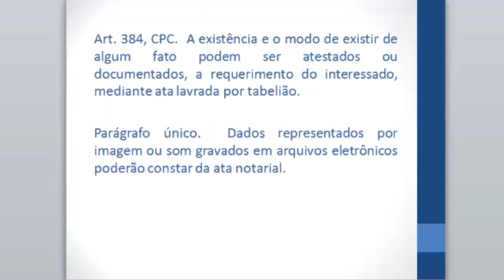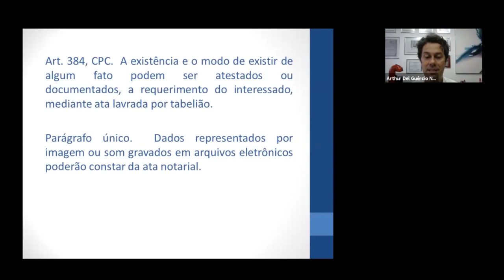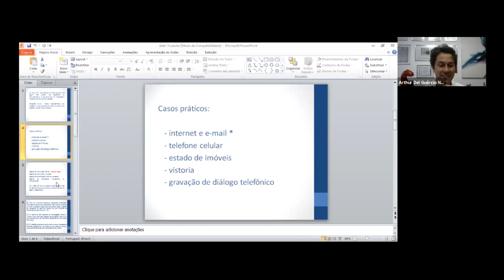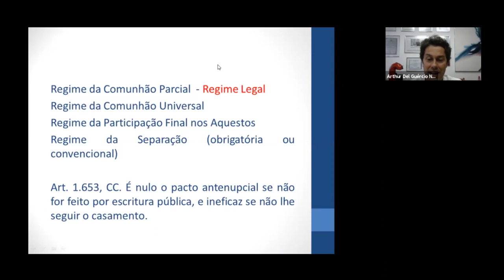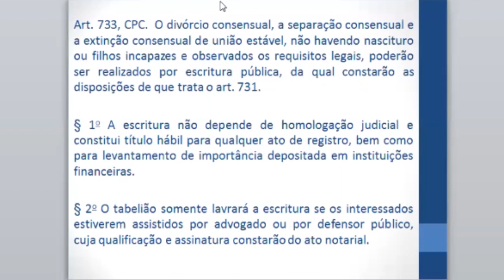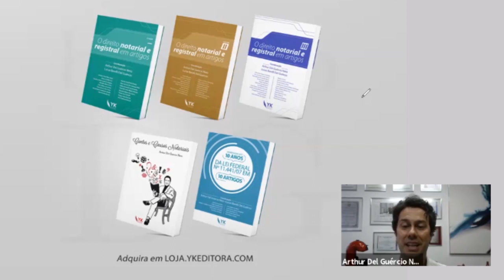Whindersson Nunes, Pyong e os Cartórios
Pessoal,
Neste vídeo eu abordei os aspectos notariais de dois casos que repercutiram muito na internet: a separação do Whindersson Nunes (comediante) e os assédios sofridos pelo Pyong (ex-BBB) e sua família.
Está curioso para saber quais são tais aspectos? Vem com a gente pra mais um vídeo de nosso canal no Youtube!!!